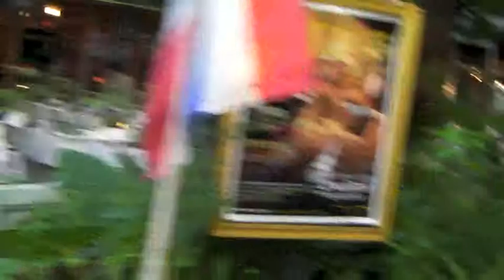タイランド・ルンピニーナイトバザール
今はなきルンピニーナイトバザールです。